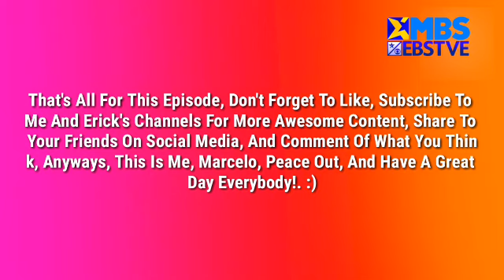INEX Generation: The Dubbing Of Multilanguage | Episode #3: Bob The Builder | MBS | EBSTVE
Credits: @TVEOfficial10  (For The Video He Made!) :)